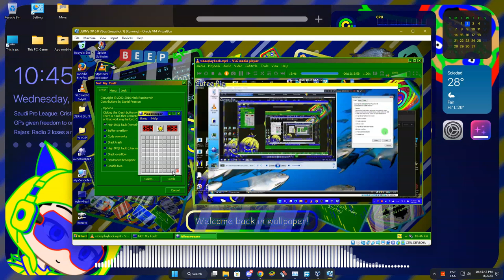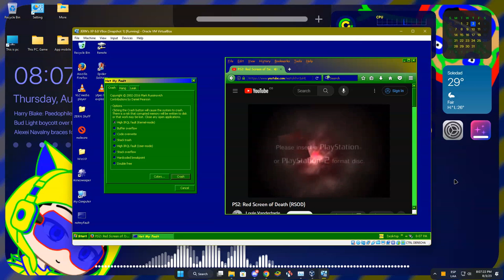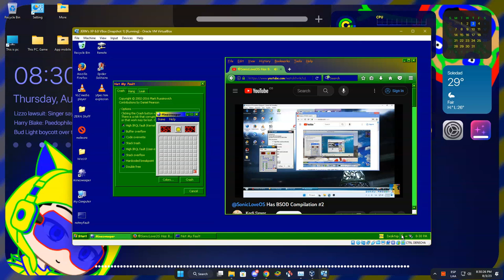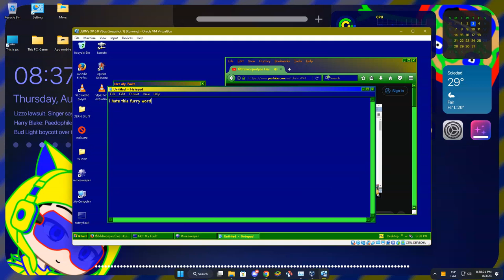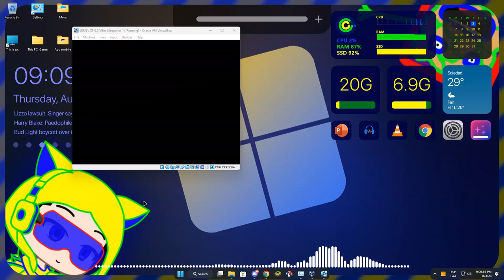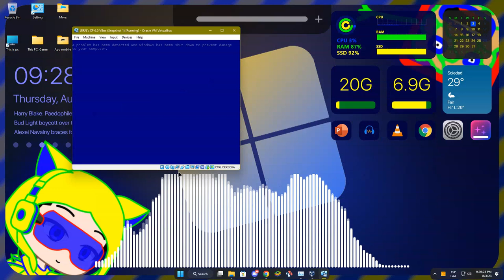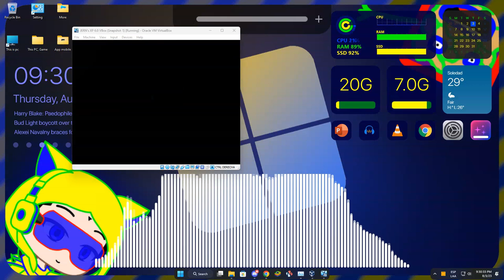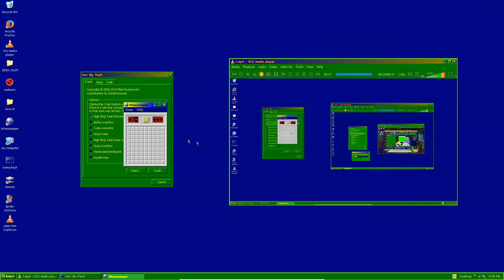JERN8322's On Random: Windows XP Has BSOD in VBox (Part 15)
+-+ Welcome ! +-+

+-+ Times +-+
Nothing.